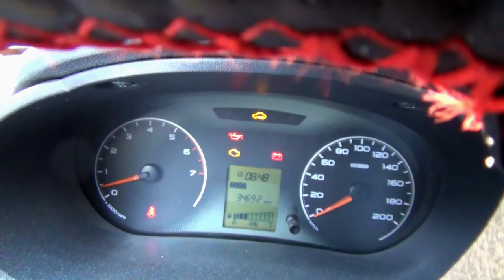РЫБАЛКА НА ПОПЛАВОК В МАРТЕ. Ловля на удочку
Рыбалка на поплавокв марте, ловля на удочку в марте